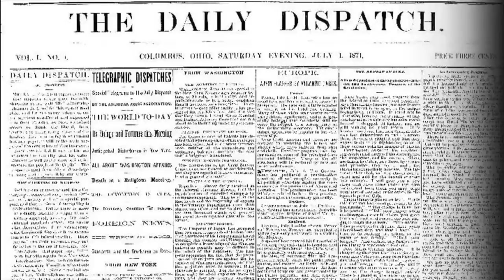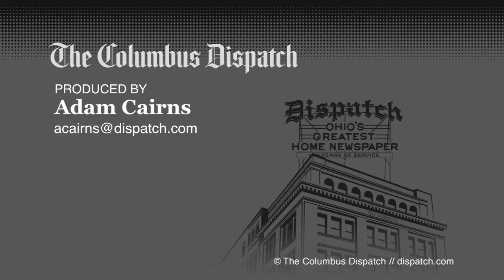Testing a prosthetic leg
Bulldozer operator Kevin Johnson puts prototypes through their paces to improve lives of other amputees